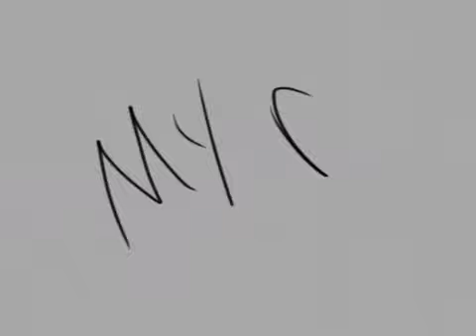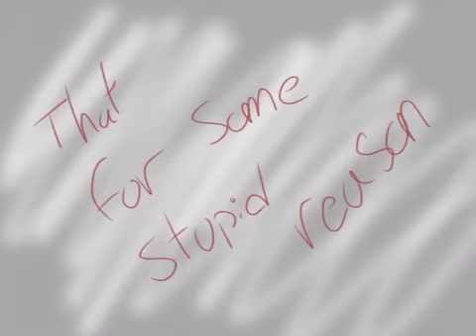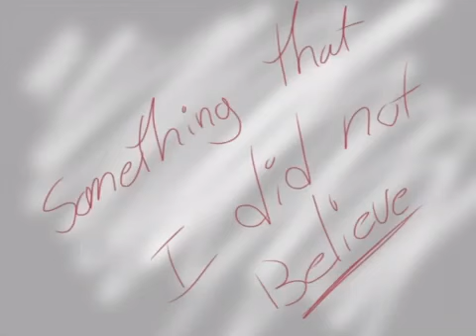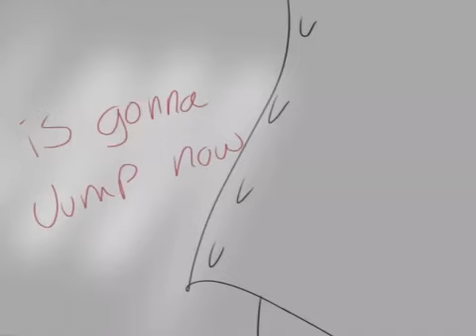My R//MHA animatic // Kirishima version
Hi, sorry I’ve been gone for almost a year. I just didn’t have anything to post, that and I mostly post on my tiktok now. Thanks for being patient with me 🖤